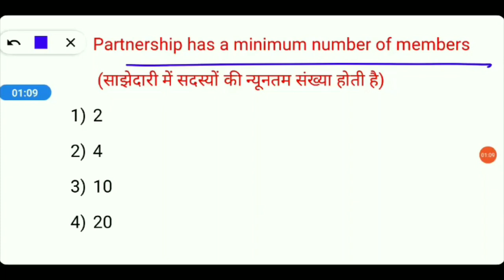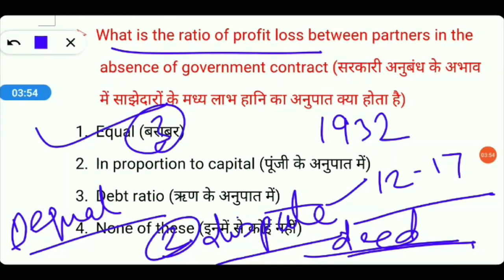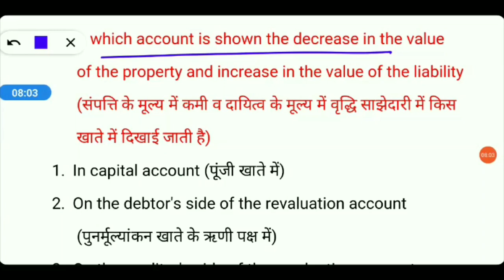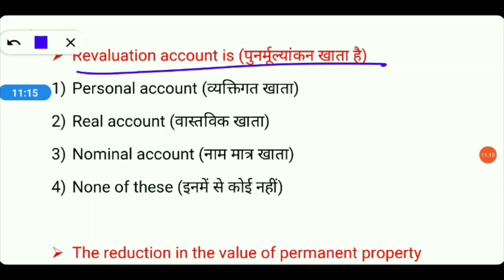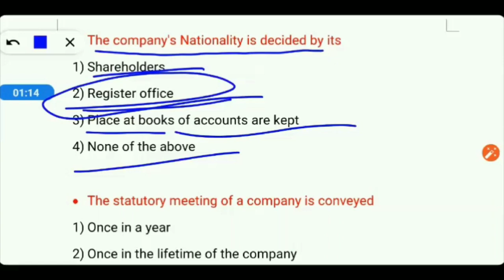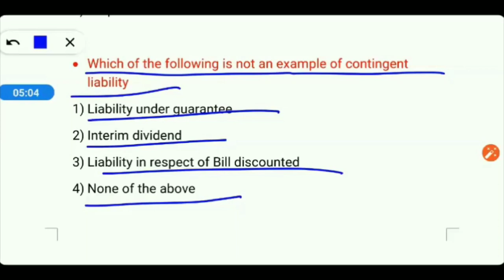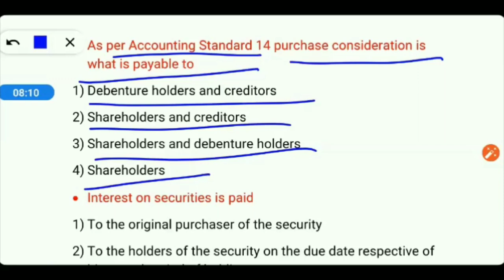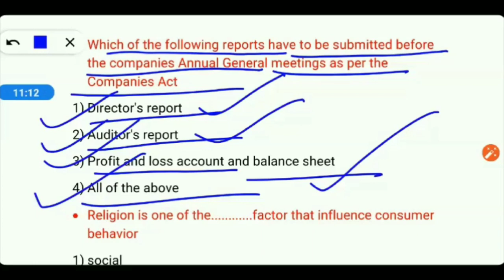UPPCL Assistant Accountant 2021 || UPPCL Assistant Accountant 2021 Questions || My Commerce Info